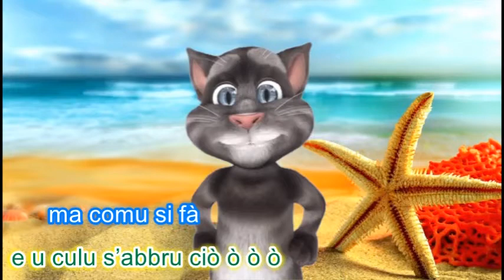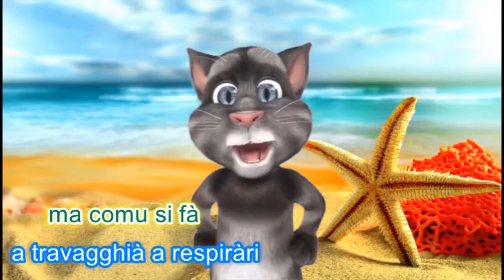a stati sta finennu